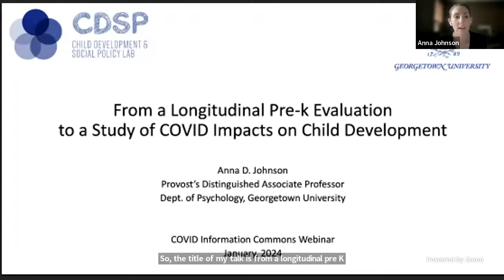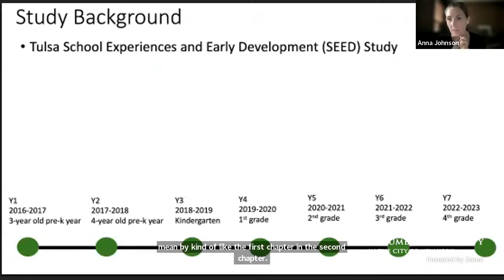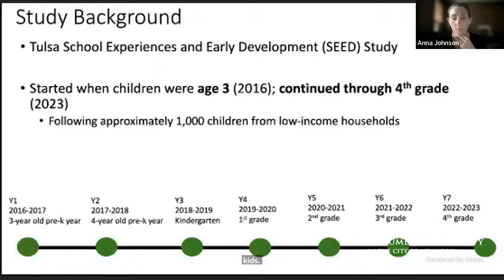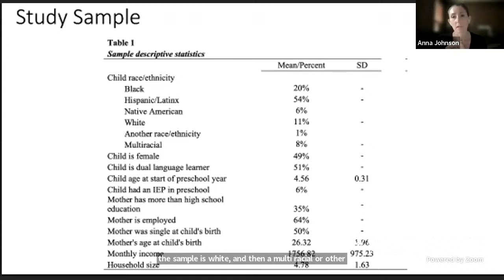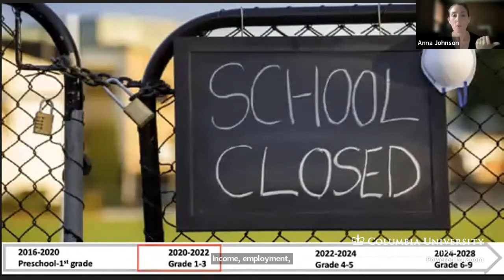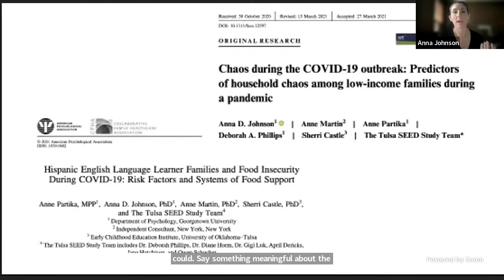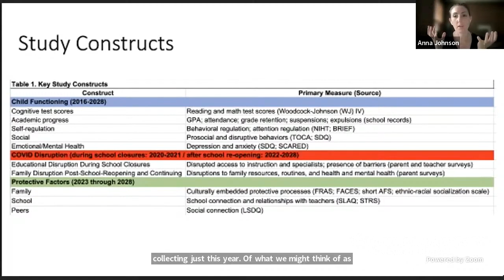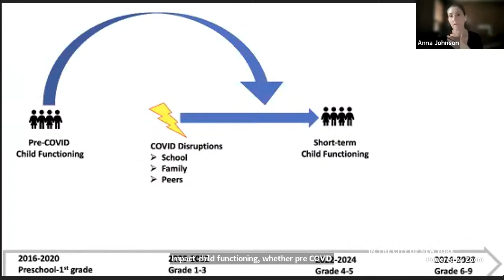Anna Johnson, Georgetown University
Anna Johnson, Georgetown University. Succumbing, Surviving, and Thriving: The Development of Low-Income Students in the Long Shadow of COVID-19. Funded by NIH National Institute of Mental Health.